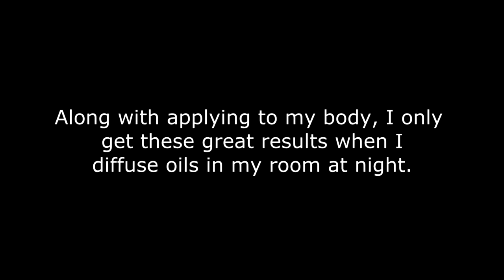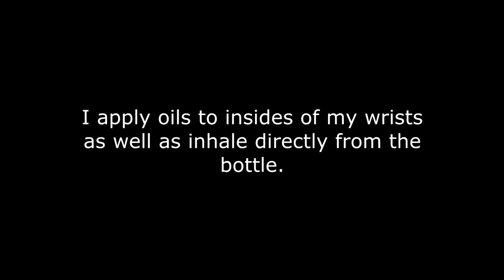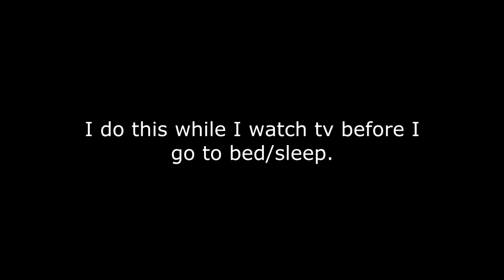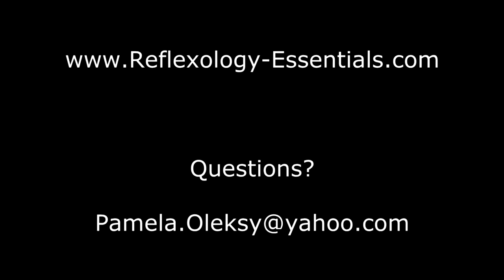How I use Essential Oils for Insomnia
Natural solutions for families to sleep better